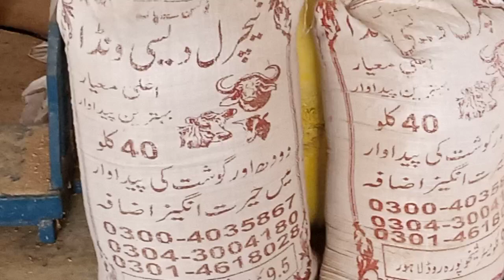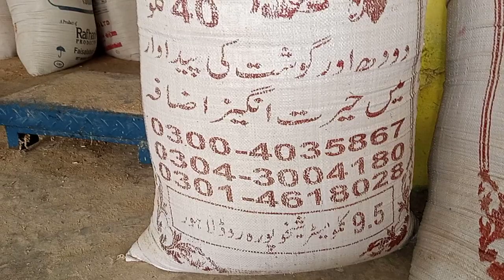katti farming business ideas in pakistan/ katti farming business and feasibility report/ katti farm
for wanda order

katti farming
katta farming bachra farming
dairy farming
cattle farming
katti for sale
kattian and jotti for sale
katti farming business in pnjab
katti farming in india
katti farnibg business

100 cattle katta bachra farming/ katta bachra farming business idea in pakistan/ katta bachra farm/ farming ideas and natural desi wanda/